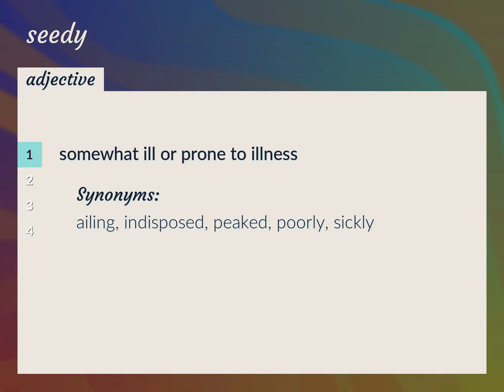Seedy | meaning of Seedy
What is SEEDY meaning?